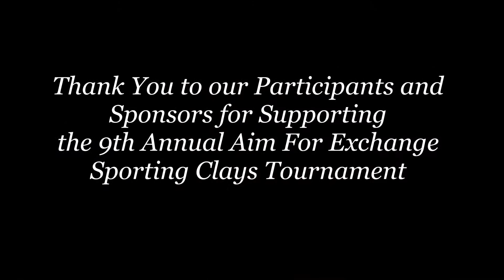Aim For Exchange Thank You!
Wrap up video of the 9th Annual Aim for Exchange Sporting Clays Tournament!